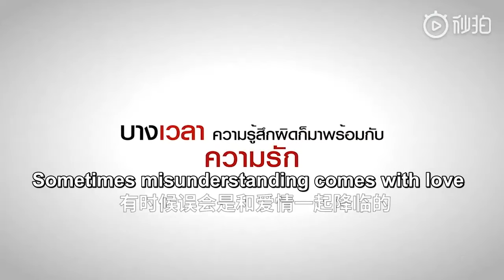【ENG SUB】 [Trailer] Fleet of Time | กาลครั้งหนึ่งรักของเรา，匆匆那年(Thai Drama) - Campus Romantic Comedy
❤ ❤ ❤ The drama is an adaptation of the novel of the same name "Fleet of Time" by Jiu Ye Hui, and tells a story about growing up among five boys and girls on campus.

【ENG SUB】 [Trailer] Fleet of Time | กาลครั้งหนึ่งรักของเรา，匆匆那年 (Thai Drama) - Campus Romantic Love
❤CAST MEMBERS❤
  Win        (Thiti Mahayotaruk)
  Fan        (Pattie Ungsumalynn Sirapatsakmetha)
  Cheaw  (Victor Chatchawit Techarukpong）
  King    （Jomjam Suphitcha Subannaphong）
  Yae     （Best Nutthasit Kotimanuswanich）